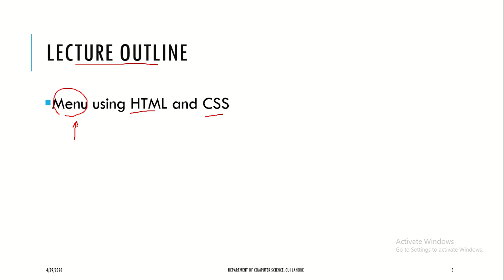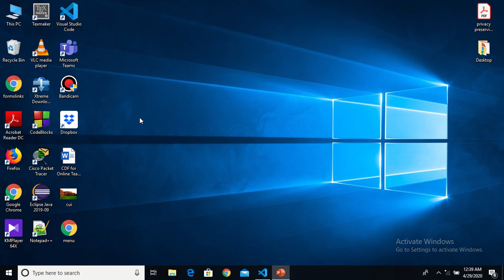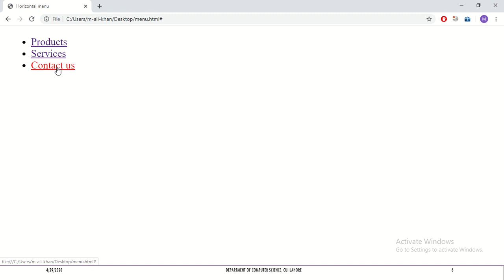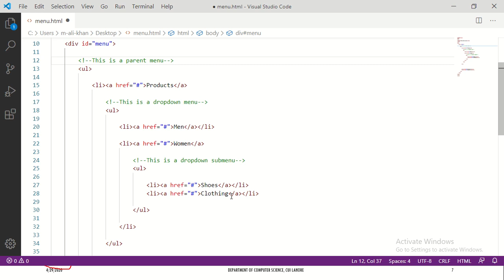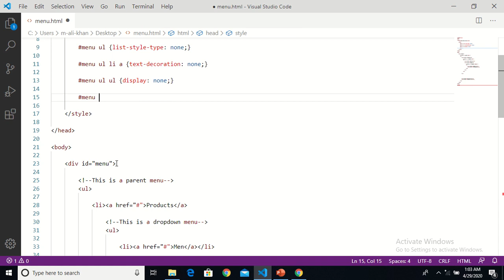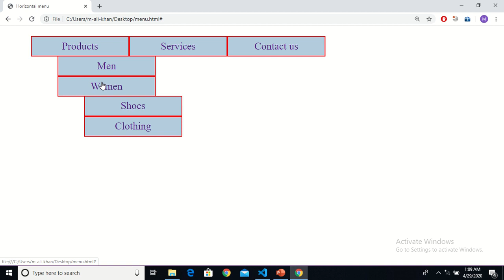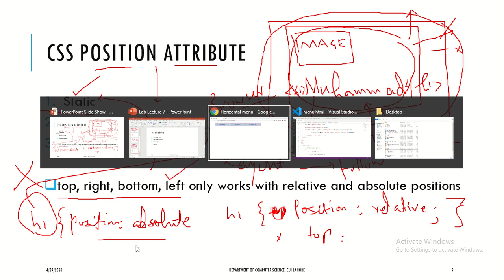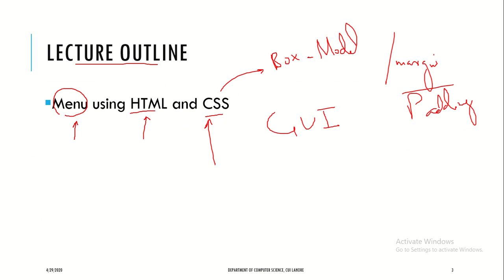Lecture 7 | Menu | Learn html and CSS to php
In this lecture, we discuss very important topic "menu".